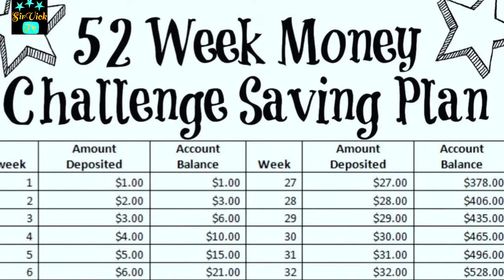Taking Stock of 2023 Vs New Year Resolutions #2024 #2023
Greetings Ladies and Gentlemen,
How was your festive season celebration? Have you achieved your resolutions/goals for 2023? Join me in this video as we take stock of 2023 resolutions vs achievements. Let's set targets for 2024.